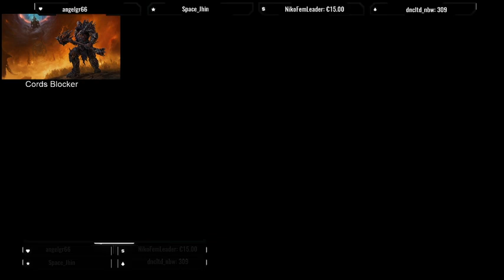League Of Hell Elo Form iron to THE MOON!!!